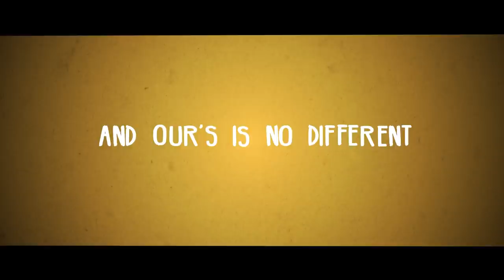Trailer - HUM - A Parichay and Dot Mov Talkies Production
Here's the trailer of a short film that we made as a part of the India Film Project's 50 Hour Film Making Challenge!

Direction and Editing - Dhananjay Gandotra
Written by - Prarthana J acharaya
Director of Photography, Art Director, Colorist - Selvaramesh Palanivel
Animation and VFX - Madhusudan G S
Dialogues - Subbaraman N V
Production Management - Subbaraman N V, Swaroop Kodur
Assistant Directors - Rishi Verma, Suryansh Pratap Singh, Bishal Priyadarsi Bohidar

Cast: Muthukrishnan Rajaram, Shaheen Nazar, Kunal Sarma, Sowmya Raju, Subbaraman N V, Suryansh Pratap Singh